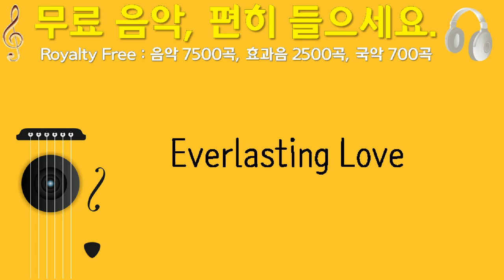Everlasting Love, Caffeine Creek Band, 모던 블루스, 3분 34초